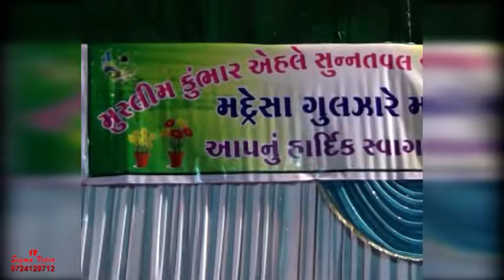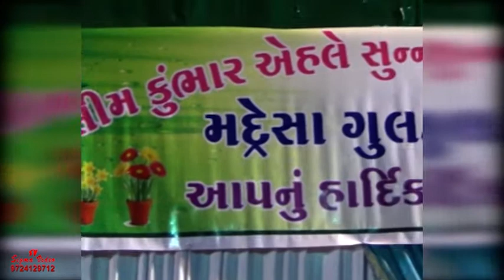Anjar Kumbhar Jamat Jalsa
Anjar Kumbhar Jamaat Jalsa
Madrasa E Gulzar E Madina - Anjar
Kumbhar Ahle Sunnat ul Jamaat